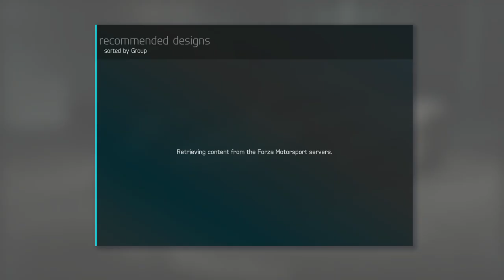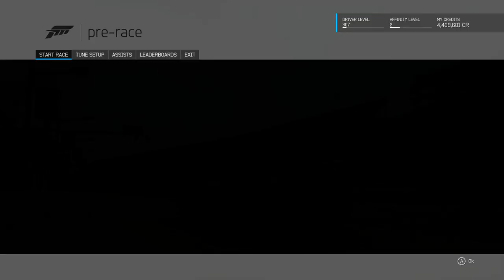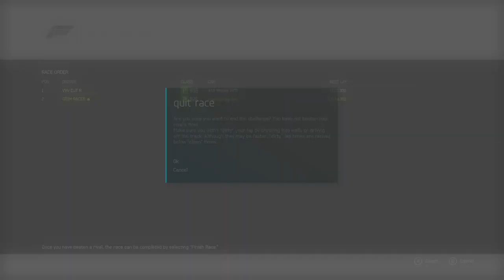2015 Koenigsegg One:1 (Mobil 1 Car Pack Forza 6 Car Pack)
IGN be like 3/5 not enough weight.

Mobil 1 Car Pack Forza 6 Car Pack
Featuring
2015 Koenigsegg One:1
2016 Mercedes-AMG C 63 S Coupé
1990 Chevrolet #30 Douglas Shierson Racing Lola T90/00
1963 Ferrari 250LM
1988 Holden VL Commodore Group A SV
1991 Mazda #62 Mazda Motorsport RX-7
1958 Plymouth Fury